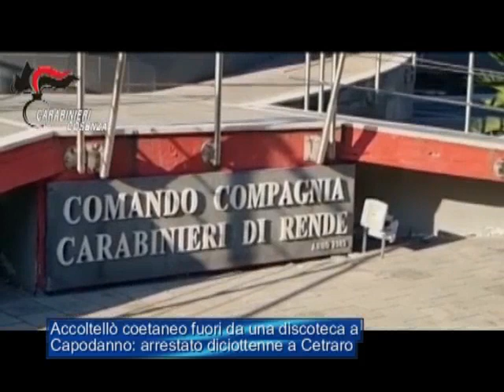Tg Jonio 16 Gennaio 2024